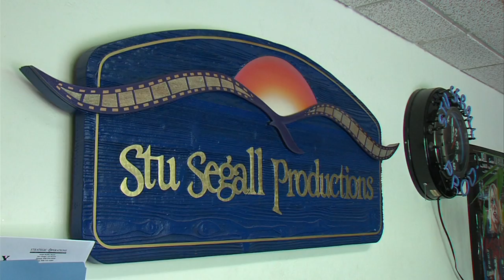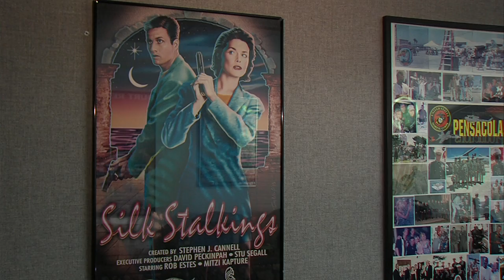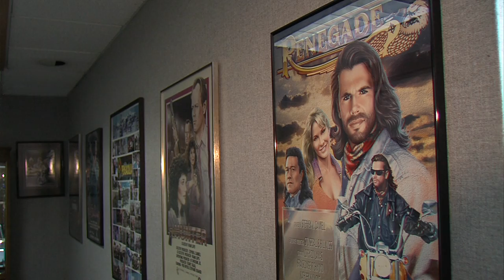San Diego Film Industry In For An Uphill Climb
San Diego is reviving an effort to bring TV and film production to San Diego County. Supporters want to bring back the glory days of more than a decade ago. Film industry insiders say it may be worth it, but it won’t be easy. KPBS’ Steve Walsh has this report.